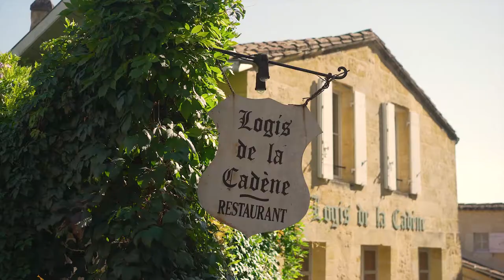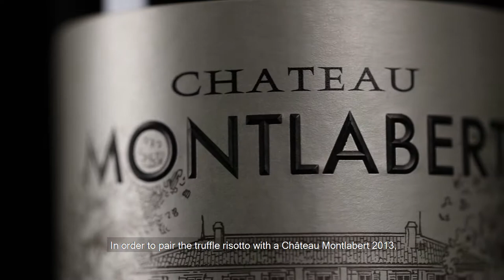Interview chef cuisinier Alexandre Baumard • CASTEL